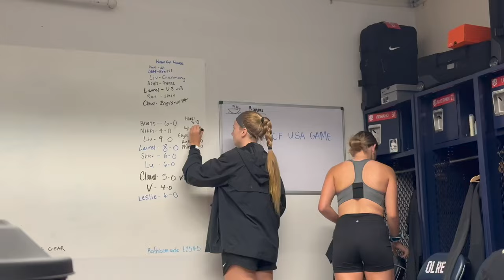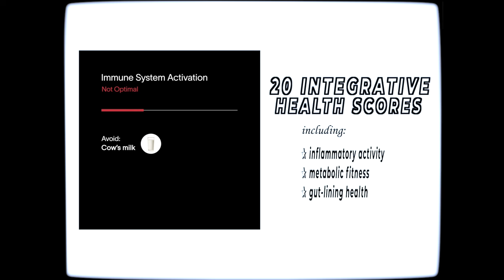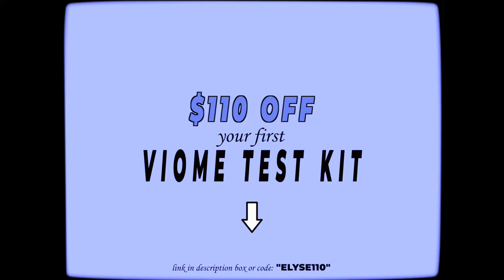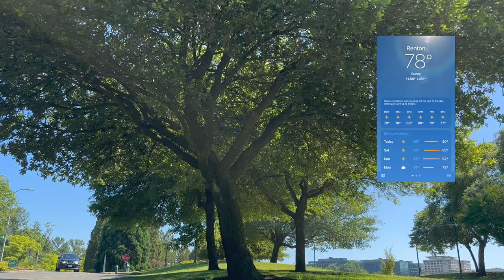SUMMER IN SEATTLE | soccer training, lift, park date w/ Kash, & dinner with friends | a vlog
Go to the sponsor of today’s video, Viome, to get $110 off your test using code ELYSEB110.

In this video, I take you guys through a typical summer day in Seattle for me. You’ll see my morning routine, training, lift, lunch at the park with Kash, and dinner with friends at night.

✿ SOCIALS ✿

☺︎ MUSIC/BEATS ☺︎

☁️Free Music for Videos 👉 Music by sunshine blvd. - Ocean Blue Music for Videos 👉 Music by Mark Generous - Meganne
☁️Free Music for Videos 👉 Music by Calvin Loron - Write a Love Song
Free Music for Videos 👉 Music by frumhere - designer sadness.